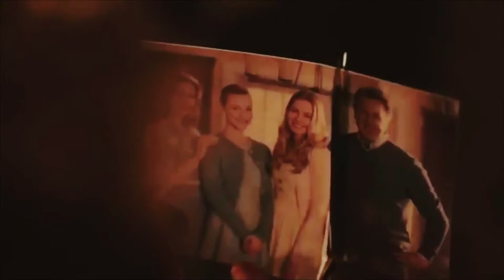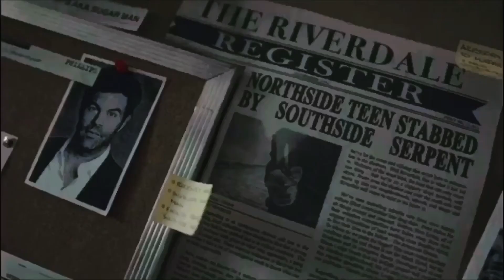Betty Cooper • Monsters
Another Riverdale / Betty Cooper edit yay!